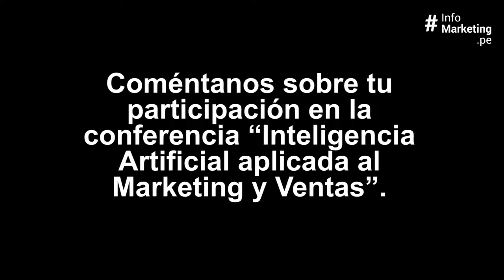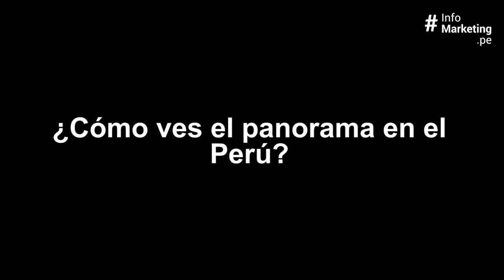Inteligencia Artificial en el Marketing